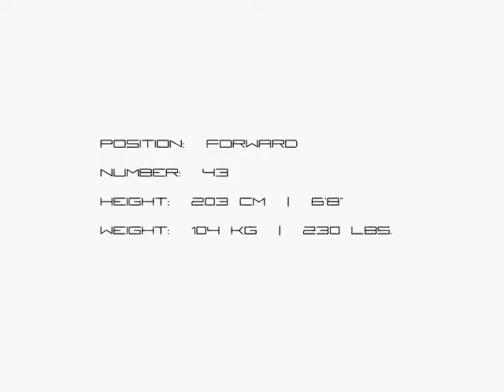John Manley Basketball Highlight Video